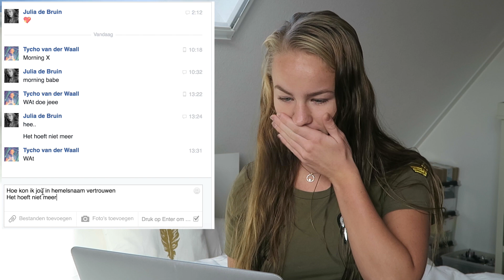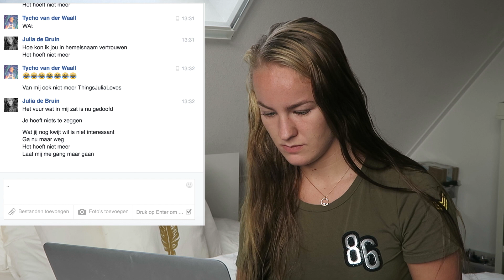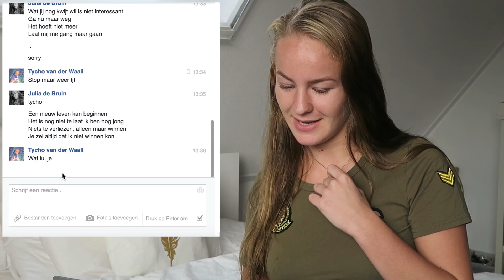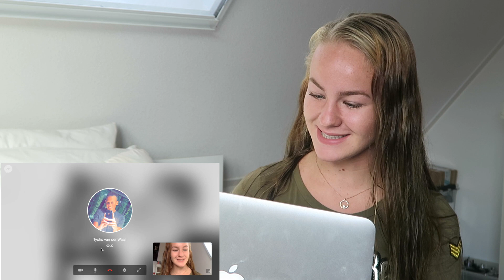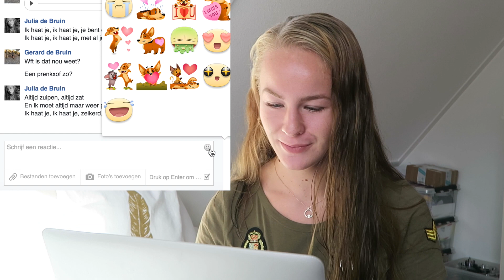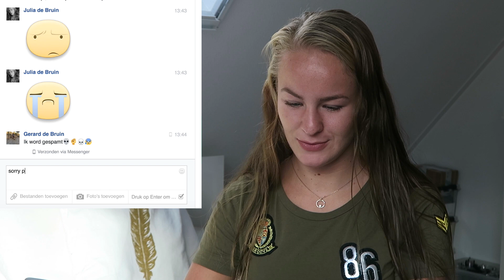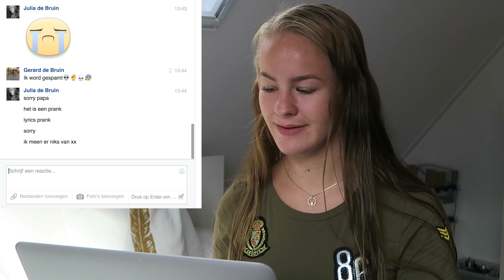LYRICS PRANK OP VRIENDJE EN VADER! | ThingsJuliaLoves❤️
BIJ 5000 DUIMPJES OMHOOG MAAK IK EEN NIEUWE LYRICS PRANK!

Hi! ❤️
Dit is julia, 17 jaar.
Ik plaats op mijn kanaal dingen waar ik van houd, of wat ik leuk vind om te doen vandaar ook de naam ThingsJuliaLoves.
Ik heb dus geen bepaald thema, want ik hou van beauty, maar ook van uitdagingen.
Als ik op vakantie ga, of iets ga doen wat echt heel erg leuk is neem ik jullie gezellig mee & kunnen jullie naderhand doormiddel van een VLOG zien hoe het was!
Ik plaats dus echt van alles op mijn kanaal, en dit doe ik allemaal met heel erg veel plezier en liefde!
Ik plaats ongeveer 2 á 3 keer per week een nieuwe video!
Jullie kunnen mij ook volgen op instagram, daar heet ik ThingsJuliaLoves.
Ik hoop dat jullie mijn VIDEO'S leuk VINDEN, ik maak ze met heel erg veel PLEZIER en LIEFDE!

Vandaag heb ik voor jullie een LYRICS PRANK.
Hoe loopt dit af?

Alvast heel erg bedankt voor het kijken! En als je hem al hebt bekeken, bedankt voor het kijken!
Vond je het nou een leuke video? Laat dan vooral een blauw duimpje omhoog achter! THEN YOU MAKE MY DAY BAE !
Wil je nou altijd op de hoogte blijven wanneer ik een nieuwe video heb geplaatst?
P.S Tips/Ideeën zijn altijd welkom!

Julia

Wil je wat naar mij opsturen? Dat kan! Namelijk naar; POSTBUS 3 3410 CA LOPIK!
Ook kun je me volgen op instagram; Thingsjulialoves.